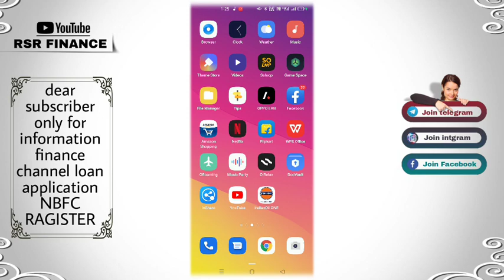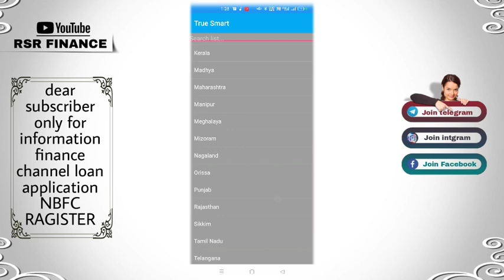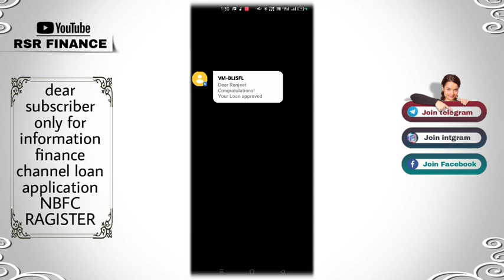true loan instant approval without income proof new loan app fast loan for college students loan